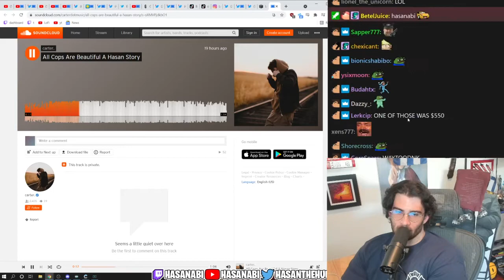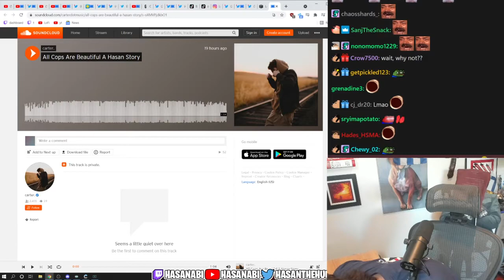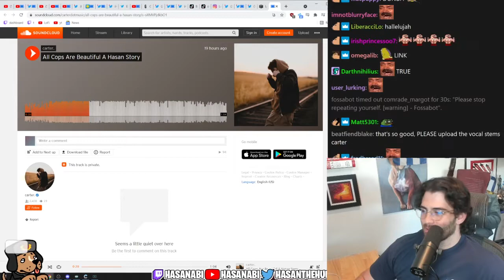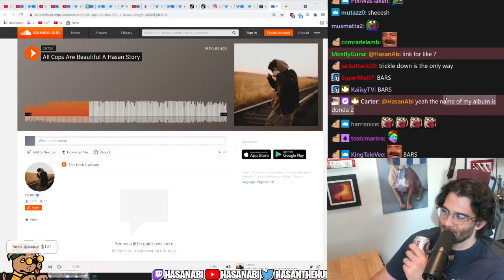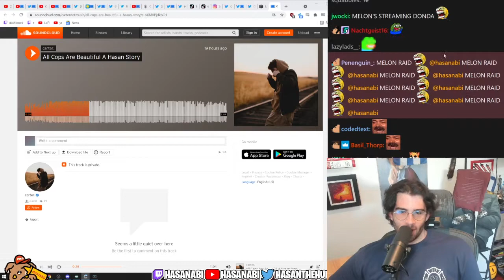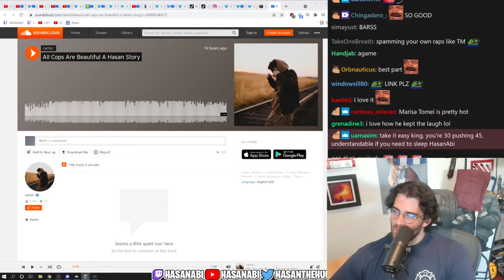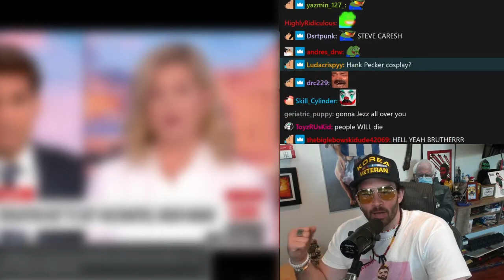Hasan reacts to a remix of himself.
this is an unaffiliated highlight channel containing the content of Hasan Piker (hasanabi)